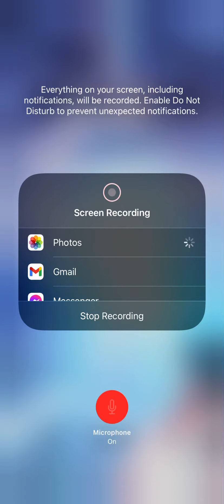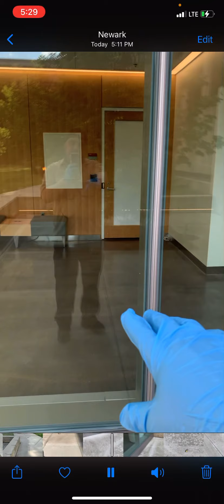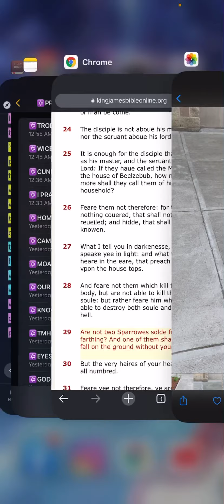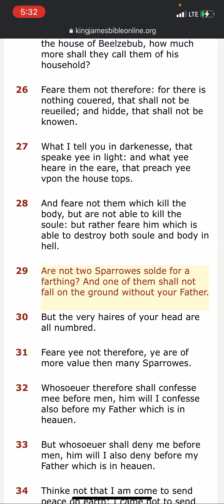Are not two sparrows 🐦 sold for a farthing” THE LORD controls all things”